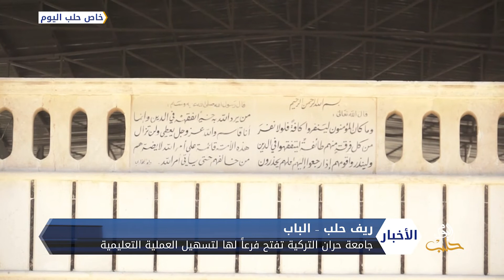بهدف تسهيل العملية التعليمية، جامعة حران التركية تفتتح فرعاً لها في مدينة الباب بريف حلب